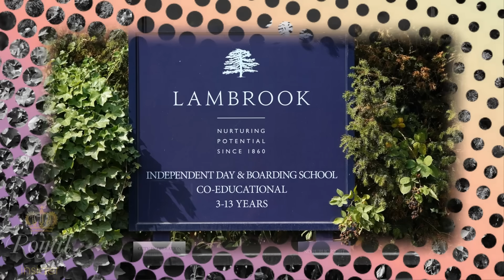Happy birthday, George! William, Catherine excitedly share photo in honor of eldest son turning 10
Prince William and Kate Middleton excitedly share birthday photograph in honor of their eldest son, Prince George, turning 10.